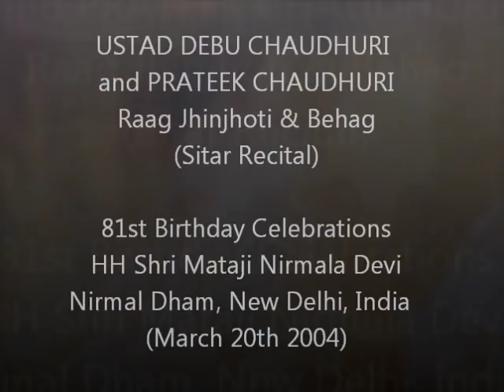Debu Chaudhuri Sitar Sahasrara (Raag Jhinjhoti Behag) Shri Mataji Birthday 2004 (Sahaja Yoga)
USTAD DEBU CHAUDHURI and PRATEEK play raag Jhinjhota & Behag (Sitar Recital) for HH Shri Mataji Nirmala Devi's 81st Birthday Celebration (March 20 2004) at Nirmal Dham, New Delhi, India. Shri Mataji's distinguished husband Sir CP Srivastava was also present. The sitar represents the Sahasrara chakra. When the Sahasrara is open, our thoughts subside and we enjoy the peace and joy of being in the present.

HH Shri Mataji is the founder of Sahaja Yoga Meditation, and She traveled around the world many times giving freely Self Realization (Kundalini Awakening) to all who were seeking for this spiritual experience.

Enjoy Pundit Debu Chaudhuri sitar concerts for HH Shri Mataji

Many world famous musicians like Ustad Amjad Ali khan, Nishat Khan, Ustad Shafaat Khan, Anup Jalota, Ptd. Debu Chaudhuri, Ajit Kadkade and many others say that they have achieved their proficiency by Her blessings. Many painters and architects have also been guided by Her.

Pandit Devabrata (Debu) Chaudhuri is a Sitarist and a teacher. He is the winner of the Padmabhsushan and Padmashree awards. He is the writer of three books, composer of eight new raga's and numerous musical compositions. From 1963 he has appeared in numerous radio broadcasts, and he is a disciple of Mushtaq Ali Khan. He is considered a leading Sitarist of Post War era. He is regarded as one of the leading proponents of Senia Style (or Gharana). He is the former Dean and Head, Faculty of Music, University of Delhi. His music is noted for its sweet sinking ringing tone. He currently stays with his son, daughter-in law and niece at Chittaranjan Park, New Delhi

Stories on Vibrations
In 1987, we were celebrating Shri Mataji's birthday at Mumbai and Debu Choudhary (the famous sitarist) was invited. But when he came, his hand was fractured, and he told Shri Mataji he could not play. So Shri Mataji asked to see his hand, and gave vibrations for a few minutes. Then he was able to play the sitar for an hour.
Videh Saundankar

It was tremendous to see that light I saw Her at Ganapatipule and She was listening to Debu Chaudhuri playing classical Indian music. And he was playing for hours and after that the vibrations were tremendous. And after he had finished playing, Shri Mataji got up and embraced him. And somebody took a photograph that time with a Polaroid camera, so it came out immediately, and in the photo all around were vibrations. Light could be seen all around them in the photo. It was tremendous to see that light, in the photo, at that very moment.
Nirmal Gupta

Raag Jhinjhoti
This raga is a very popular one in Indian classical and film music. It is an evening/night raga which is very beautiful to hear and has some folk touches to it. It is very similar to Harikamboji of carnatic music.

Raag Behag
Bihag is a popular late evening raga in Hindustani classical music, but not too common in the semi-classical genres. In classical music, however, it is regarded as a raga of Shringara rasa (romantic sentiment).

Follow along with HH Shri Mataji Nirmala Devi giving Self Realization - Kundalini Awakening in New Delhi, India 1986. (Hindi & English)

"Sahaja" in Sanskrit means spontaneous and also born with," Yoga" means union with God. The potential to the spiritual awakening and ascent is inborn in every human being. This potential is possible to be actualized through a unique living process of Sahaja Yoga. This unique discovery has been done by Shri Mataji Nirmala Devi (in 1970).The process of Sahaja Yoga is spontaneous and natural. It is a technique to awaken the Kundalini Shakti which lies in the sleeping state at the base of the spine (sacrum bone) of each human being. The process of awakening this Kundalini (Self Realisation) is a spontaneous and joy giving process, quite contrary to the widespread misinformation about it.